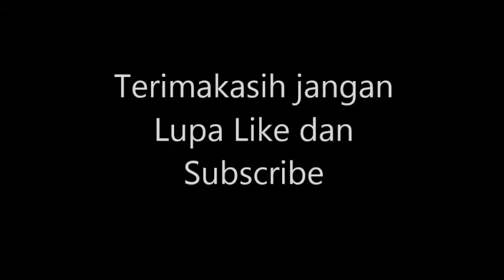JALUR JATINEGARA JALUR BERKELOK YANG INDAH MEMPESONA [ COCOK BUAT TOURING ]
Jalur jatinegara merupakan jalur selatan yang merupakan jalur alternatif untuk menuju ke Tegal-Pemalang. selain penuh dengan tantangan pada perjalanan juga akan terlihat pemandangan yang begitu indah. Di sini juga kita dapat melihat Waduh Cacaban dari atas jalan. Selain itu jalur ini banyak sekali tempat wisata yang akan kita jumpai diantaranya Gubug temu dan Wayan View.